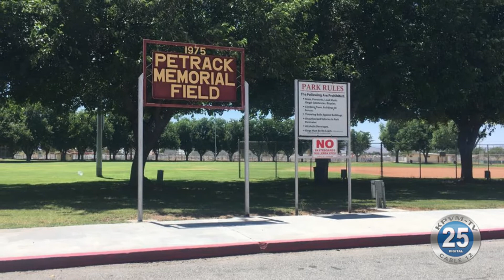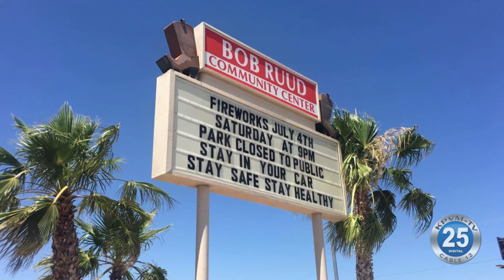07-02-2020 Public Invited to First Responders Appreciation Luncheon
A Pahrump couple wants to thank first responders for what they do.  So they've organized an appreciation luncheon to recognize their efforts.  And the public is invited.  David and Stacie Hiebert say they know first-hand what first responders go through, having spent most of their lives in law enforcement.  The first responders appreciation luncheon is tomorrow, from 11 to 2 at Petrack Park in Pahrump.  The Hieberts encourage anyone who is able to stop by and thank our local first responders.  And enjoy a free lunch too.